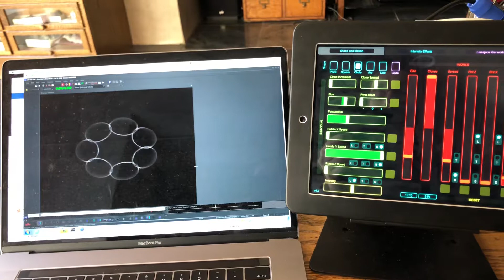TouchOSC controlled laser abstracts